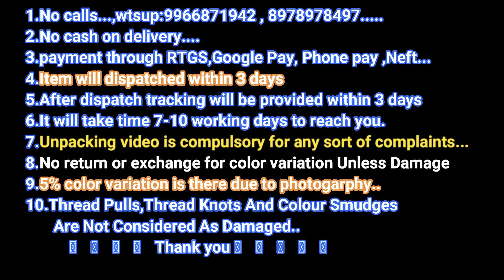Latest Rubi Silk Sarees With Zari Linning Weaving And Tassels On Pallu & Jute Silk Kalamkari Blouse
These sarees are great for young women who have just begun to appreciate the beauty of sarees. Palam Silks also boasts of a range of Handloom Saree that are traditional and fancy with small zari bhuttas and traditional borders. Another sure-fire hit are RubiSilk Cotton Sarees.

KalamkariBlouse is a type of hand-painted or block-printed cotton textile, produced in Isfahan, Iran, and the Indian states of Andhra Pradesh and Telangana.The Srikalahasti style of Kalamkari, where the "kalam" or pen is used for freehand drawing of the subject and filling in the colors, is entirely hand worked.

Jute Silk is a such type of saree which is made by Jute Fibers. It is first stripped from the plant, then scrapped to remove the extraneous fibers and treated with chemicals to make it soft and smooth. ... The most popular and affordable variety is cotton jute fabric, which, as the name suggests, combines cotton with jute.

Jute Sarees are known for their durability and shine quality. ... Unnati Silks has a fine range of the Jute cotton sarees online in silk and cotton, that incorporate the tastes of the market in design and pattern while maintaining the purity of the traditional handloom weave.

Jute Silk is a type of sareewhich is made by Jute Fibers. The properties of pure Jute fabric such as its strength, coarseness, roughness and thickness make it a great raw material for making stylish saree that are easy to carry and affordable